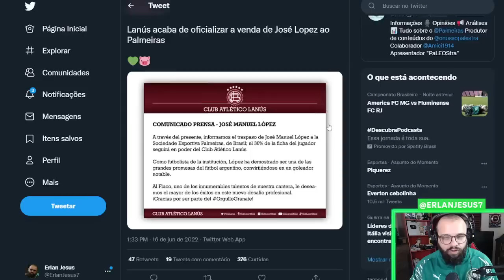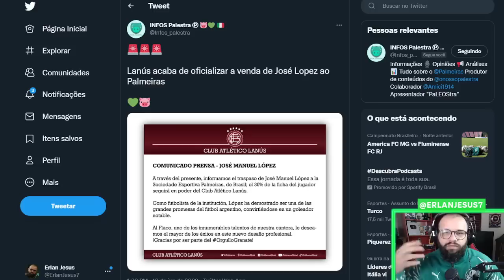FLACO LÓPEZ É DO PALMEIRAS! LANÚS, INIMIGO DO ANÚNCIO 😂😂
FLOCO LÓPEZ É DO PALMEIRAS! LANUS, INIMIGO DO ANÚNCIO 😂😂

Flaco López é do Palmeiras, Lanus inimigo do anúncio, informou que o jogador foi vendido ao Palmeiras.